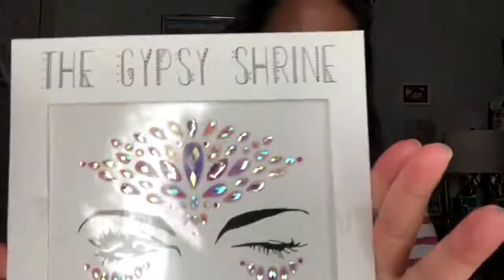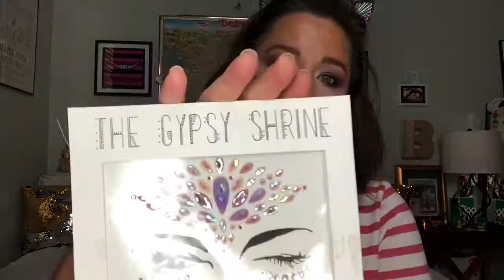Pat McGrath MTHRSHP Subversive La Vie en Rose Eyeshadow Makeup Tutorial I BeatByBree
Pat McGrath MTHRSHP Subversive La Vie en Rose Purple Eyeshadow Makeup Tutorial

SUPPORT me!

♥ Peace ♥

MAKEUP
face:
@firstaidbeauty Coconut skin smoothie priming moisturizer
@maccosmetics hand and body foundation // C3A18
@marcjacobsbeauty perfecting coconut setting powder // 34 Invisible
@katvondbeauty lock-it setting mist

undereye:
@beccacosmetics undereye brightening color corrector // Medium to Deep
@narsissist soft matte complete concealer // Medium 1 Custard
@maccosmetics studio fix pressed powder // NW15

brows:
@anastasiabeverlyhills soft brow powder duo // Soft Brown
@anastasiabeverlyhills clear brow gel // Clear
@anastasiabeverlyhills propencil eyeshadow primer & color corrector // Bare2

eyes:
@plouise_makeup_academy P.Louise Base // Rumor 02
@maccosmetics shadow // Blanc Type
@patmcgrathreal MTHRSHP Subversive eye palette // La Vie en Rose
@patmcgrathreal permagel ultra glide eyeliner // Xtreme Black

lashes:
@toofaced better than sex mascara
@houseoflashes eyelash adhesive
@hudabeauty lashes // Lana 10

Peace and love, Breezy